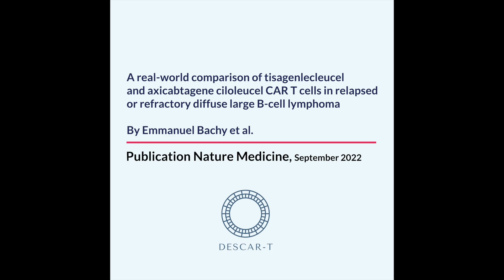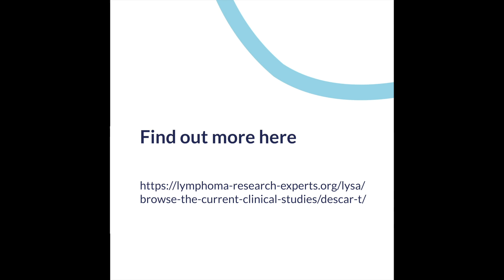Publication LYSA in Nature Medicine | DESCAR-T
L’article du Pr Emmanuel Bachy à propos de l'étude DESCAR-T vient d’être publié dans la revue Nature Medicine !

Nous sommes fiers de partager cette vidéo du Pr Emmanuel Bachy qui nous présente en résumé son article : « A real-world comparison of tisagenlecleucel and axicabtagene ciloleucel CAR T cells in relapsed or refractory diffuse large B-cell lymphoma »

Bravo à lui et à toutes les équipes qui contribuent au succès de DESCAR-T !

Merci également aux partenaires et patients de cette étude sans qui rien ne serait possible.